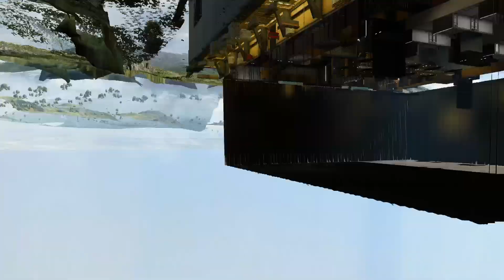Battlefield 2042 Breakthrough Spearhead Gameplay (AK24/K30) 87 kills